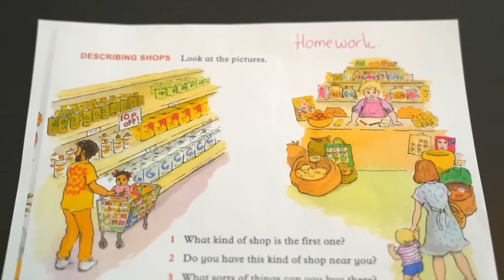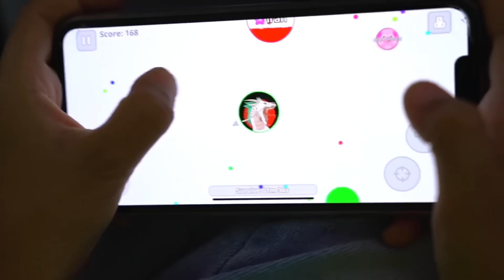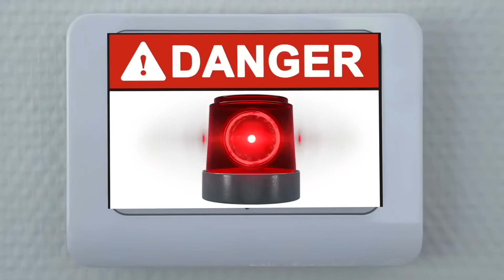Jason और Alex चॉकलेट चैलेंज और अन्य मज़ेदार कहानियाँ खेलते हैं!